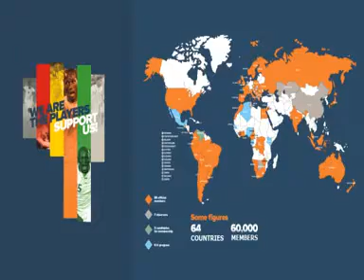Une vidéo du président d'honneur de la Division Afrique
Réalisée par l'équipe technique de la FIFPro Division Afrique...